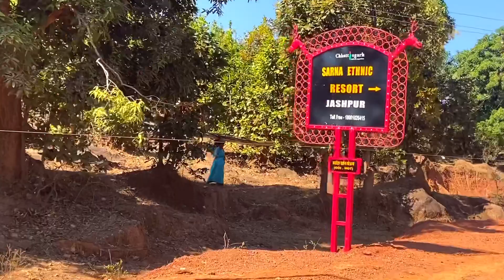मेरा जशपुर || Mera jashpur Traditional video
दोस्तों जशपुर के सारी जगह घुम तो नहीं पाया लेकिन कुछ जगह घुम के थोड़ा Traditional video बनाने की कोशिश किया है मैं बस Try कर रहा था मुझे नहीं पता आप लोगो को अच्छा लगेगा या नहीं लेकिन फिर भी भाई समझ में बोल रहा हूँ देख लेना और like भी कर देना और इन सब जगह की पूरी vlogs देखना चाहते हो तो channel को subscribe जरूर करना Thankyou

Best video